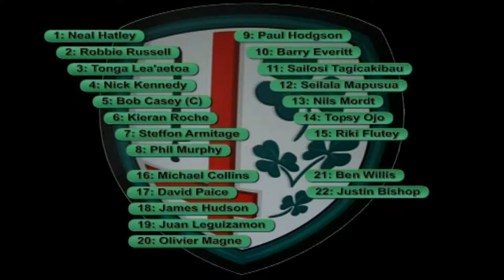London Irish v Wasps, 2007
London Irish 16-13 Wasps, 18/03/07
Guinness Premiership